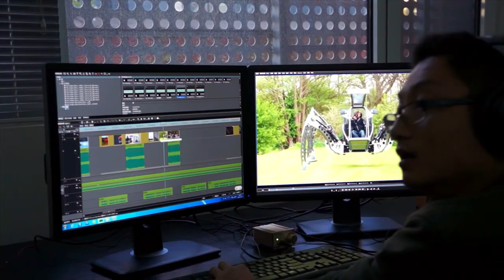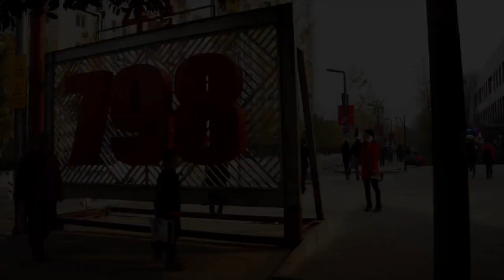Beijing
Back in the day, I worked in Beijing China for a summer, this here is what went down!